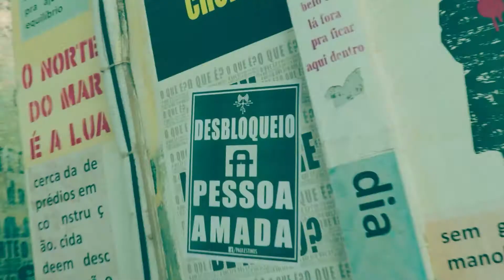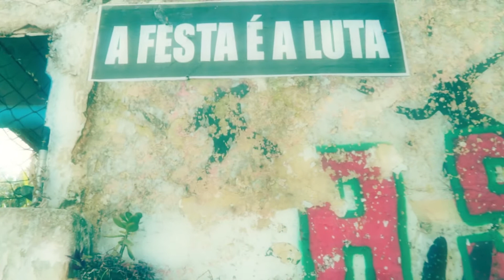BLUNT 5G - NOVAK 97 ft. NEFFAS NO BEAT (Prod. KEPH)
ADICIONE “BLUNT 5G” NO SPOTIFY E NAS PRINCIPAIS PLATAFORMAS DE STREAMING!

Letra: Novak97 e Neffas no Beat

Beat: Keph

Mixado e masterizado: Neffas no Beat

Gravado no estúdio Manga Rosa

Clipe:

Direção: XAVIER
Imagens: Fábio Nóbrega
Montagem, Coloração e Finalização: XAVIER

Agradecimentos: PAULESTINOS e CASA DA LAPA

TODOS OS LAMBES PRESENTES NESSE VÍDEO SÃO DE AUTORIA DOS PAULESTINOS!!!

FAÇA SEU CLIPE E PRODUZA SEU SOM COM A GENTE!